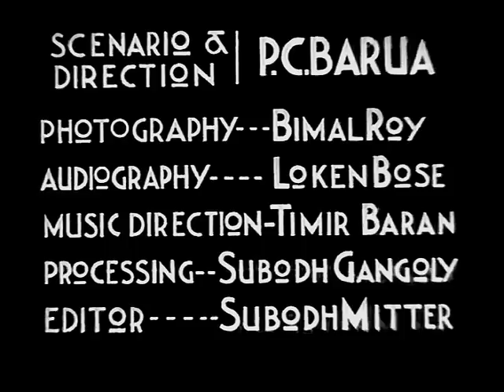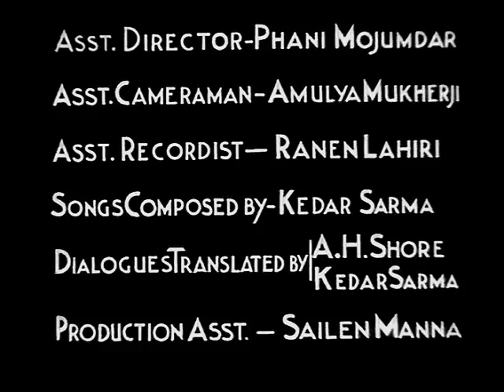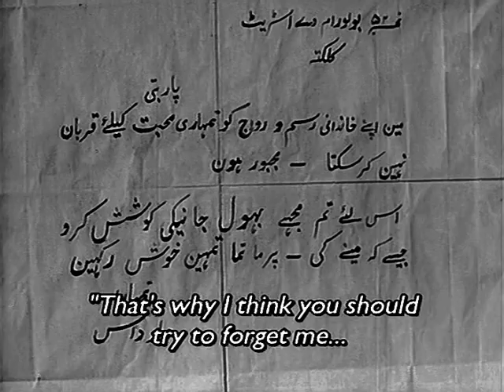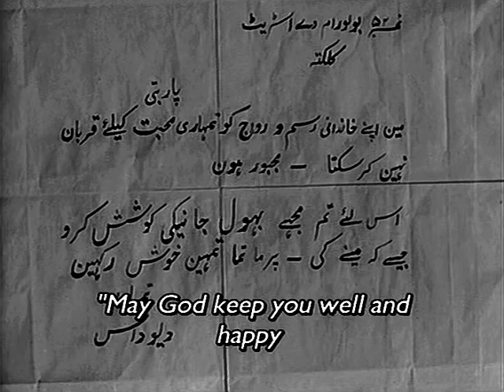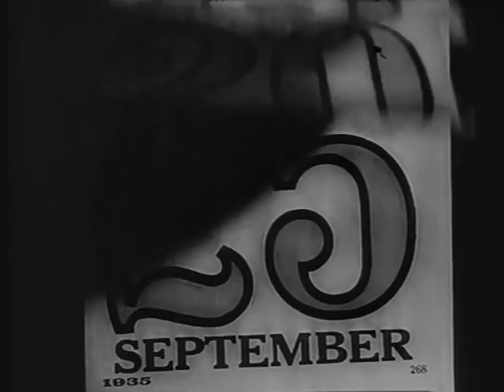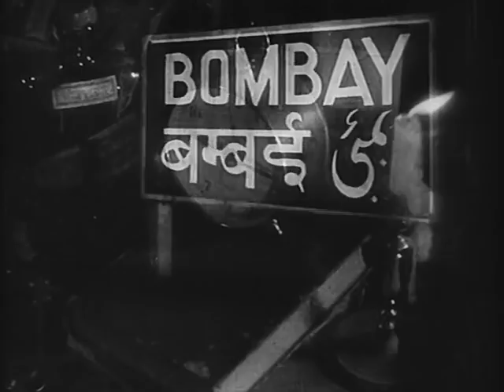Devdas - 1936 - K.L. Saigal, Jamuna Barua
Devdas, 1936
Director: P.C. Barua
Cinematography: Bimal Roy
Lyrics: Kedar Sharma
Cast: K.L. Saigal, Jamuna Barua, Rajkumari, A.H. Shore, Nemo

Source provided by Muz by way of Jamil. Thanks very much to the both of you! The English translation is hardcoded into the movie.

Devdas (KL Saigal), the son of an upper caste landlord is not allowed to marry his childhood sweetheart Parvati (aka Paro, played by Jamuna) because she is both lower caste and poor. Unable to challenge his father's authority, Devdas flees to Calcutta, while Paro is married off to an aged and rich widower. Overcome with remorse, Devdas becomes an alcoholic and befriends the prostitute Chandramukhi (Rajkumari), who tries her best to save him from his inner demons.

Contemporary literature was rarely adapted to the screen in the 1930s, so when director/actor P.C. Barua made this doomed love story based on the 1917 novel Devdas by Saratchandra Chatterjee, it resonated with middle-class audiences, who themselves were unable to challenge their elders.

Barua's film has been remade ten times, giving Indian cinema a most enduring archetype in the lead character.

Although his singing talents outweighed his acting skills, the film cemented Saigal's phenomenal success: he still has a large cult following and his songs remain familiar to many.

COPYRIGHT INFORMATION:
The Indian copyright law: